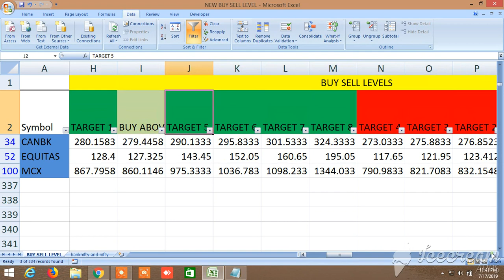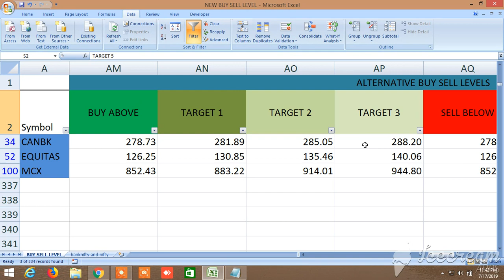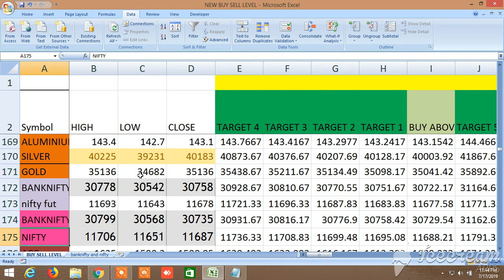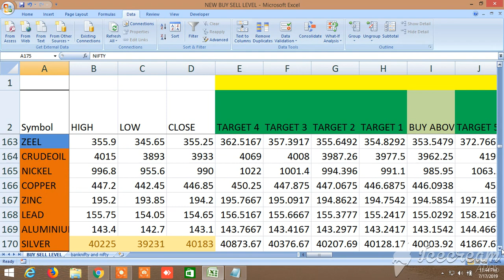NEW BUY SELL LEVELS ALL IN ONE EQUITY, FUTURES, COMMODITY, NIFTY, BANKNIFTY 18.07.2019